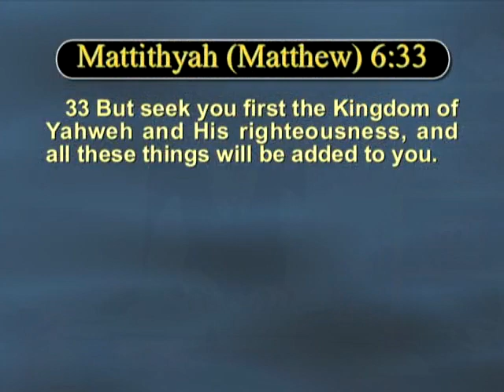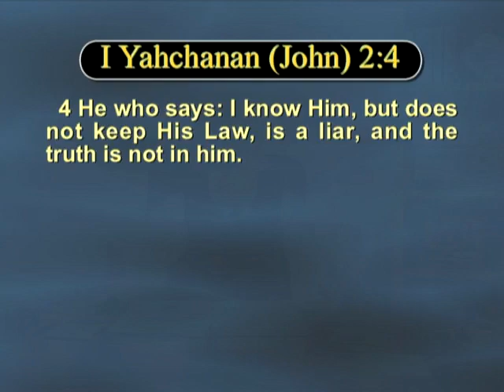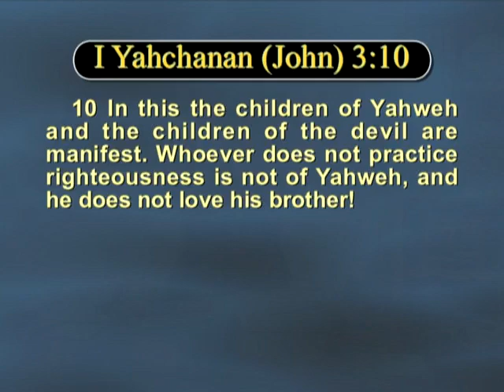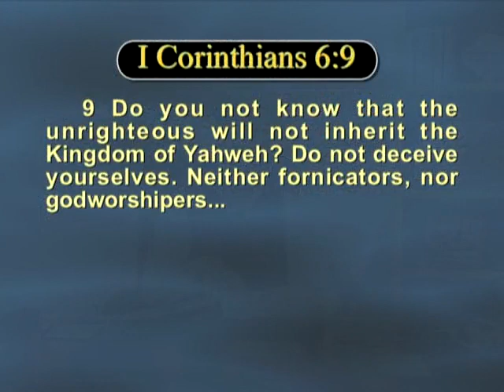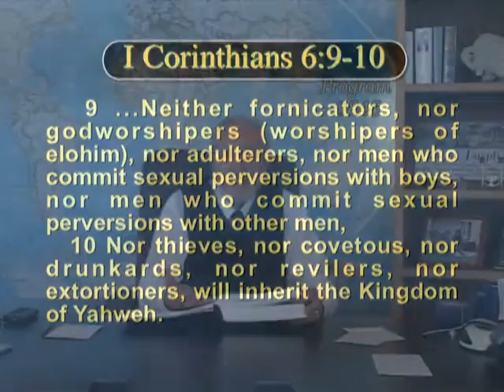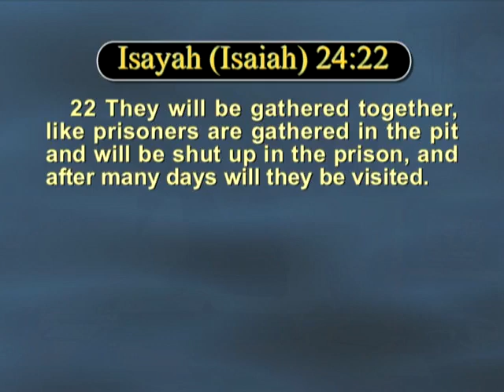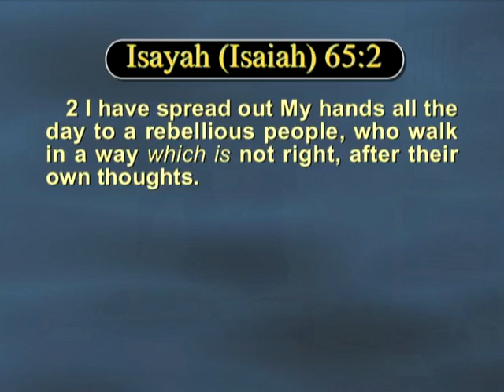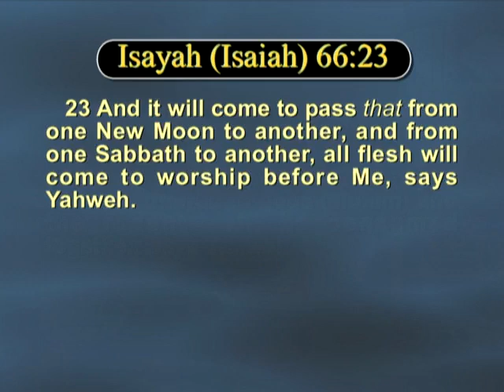The Prophetic Word Program #846 from the Great House of Yahweh at Abelin with Yisrayl Hawkins